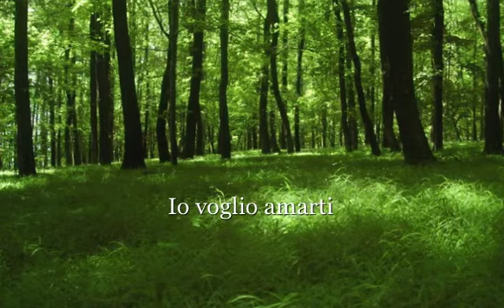Io voglio amarti. Tosti. A.Kraus-E.Arnaltes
es una canción de Tosti. Interpretada por el tenor Alfredo Kraus y el pianista Edelmiro Arnaltes